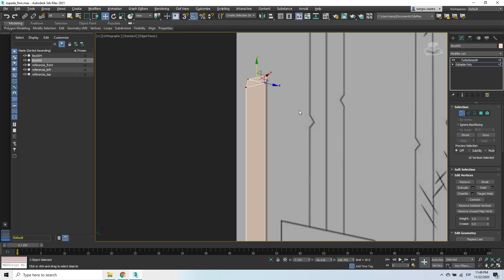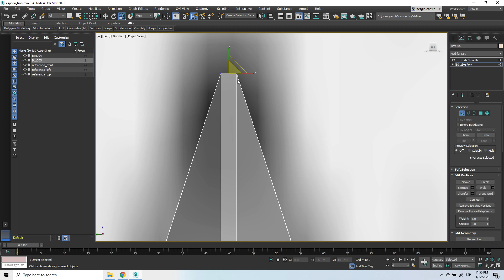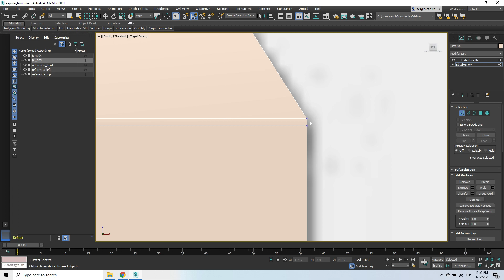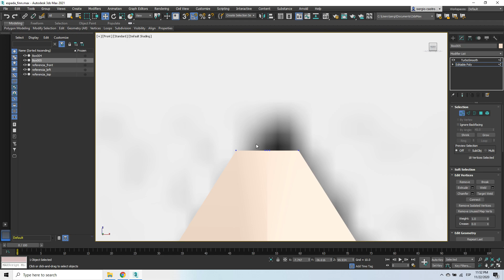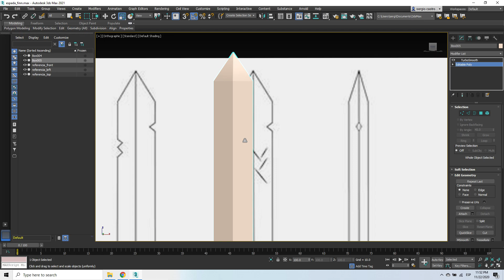Haciendo el filo de la espada